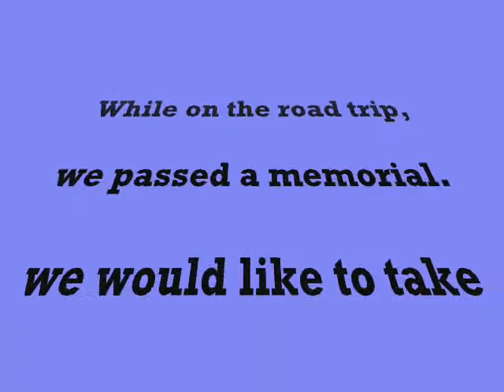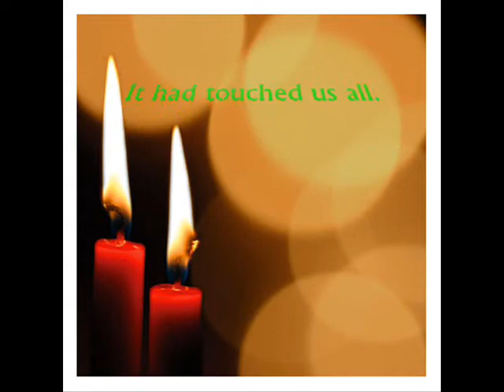On The Road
on our way to manoa then kalihi. bored in our minivan.

dedicated to Cyrus Belt and Janel Tupuola. (1min 22sec.)
they have suffered and is now in a better place.
my heart and everyone else's in hawaii goes to them two.
they have opened everyone's eyes to how dangerous the world can be.
we, or at least i, would never believe anything like what happened to them you ever happen here in "paradise."